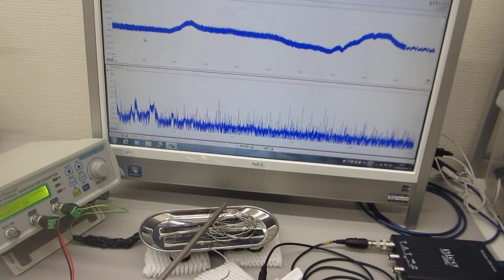超音波による表面弾性波の相互作用を測定確認する実験（ultrasonic-labo）